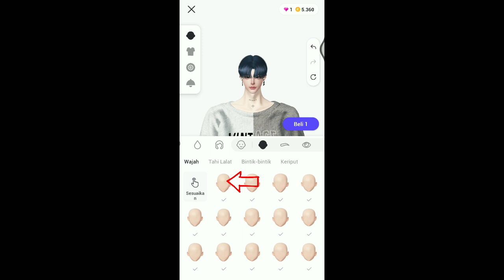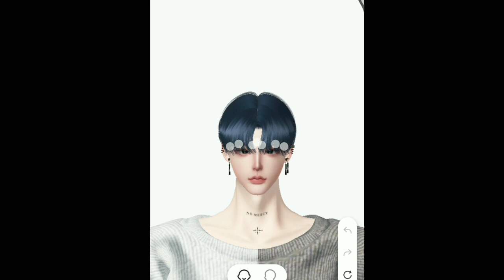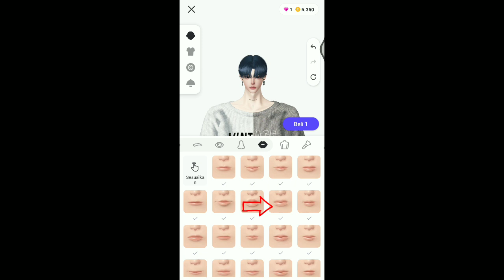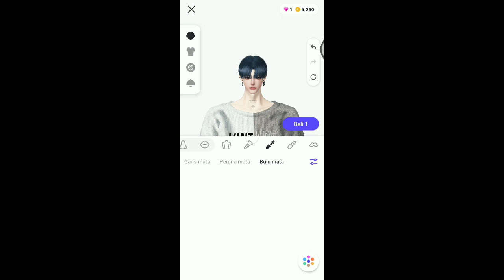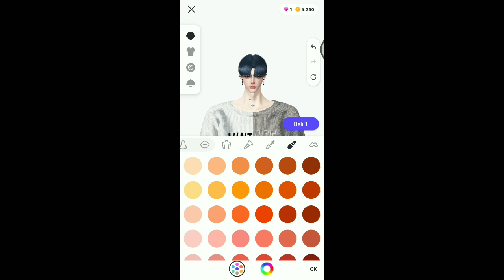Zepeto Face Tutorial Korean Boy - Suga BTS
Hallo Guys. Kali ini elziken akan berbagai video Zepeto Face Tutorial Korean Boy - Suga BTS.

Item tabahan :

Rambut

Lensa

Makeup 1

Makeup 2